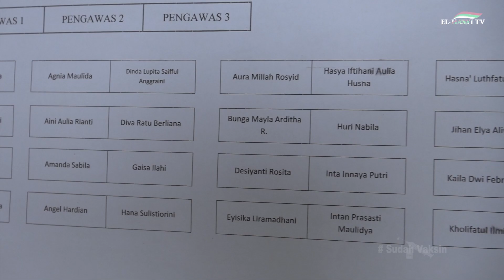UJIAN TULIS TAHUN AJARAN 21/22, MELATIH MENTAL DAN KEMAMPUAN SANTRI- PPM AL-HASYIMIYAH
Alhamdulillah, proses belajar mengajar  sudah dilewati oleh Santri PPM AL-HASYIMIYAH. Tahap selanjutnya adalah ujian. Proses ujian di  PPM AL-HASYIMIYAH diawali dengan ujian lisan dan diakhiri dengan ujian tulis. Bagaimanapun juga, Ujian di  PPM AL-HASYIMIYAH bukanlah suatu tujuan akan tetapi hanyalah sarana bagi santri untuk meningkatkan intelektualitas, ubudiyah, maupun akhlak. Ujian di  PPM AL-HASYIMIYAH merupakan sebuah motivasi untuk menggerakan hati, pikiran dan ibadah santri. Dengan adanya ujian diharapkan santri bisa meningkatkan ubudiyah, belajar, dan akhlaknya.